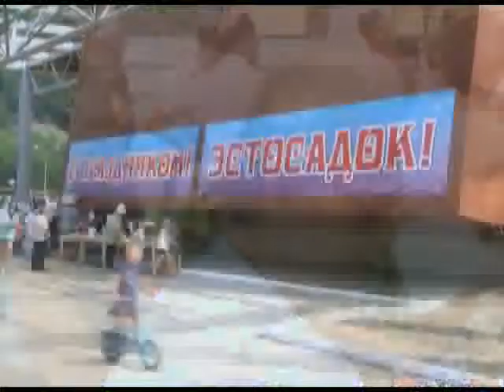Посёлок Эсто-Садок отметил свой день рождения. Новости 24 Сочи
128 лет назад на Красную поляну прибыло несколько семей из Эстонии и остались там жить. Сегодня на этом месте продолжают жить и их потомки, и представители других народов. Но вот условия жизни заметно изменились — особенно за последние несколько лет. На празднике в честь дня рождения посёлка это было особенно заметно.
Сочи. Новости.
Телеканал Эфкате.